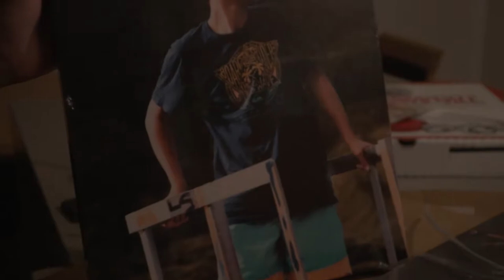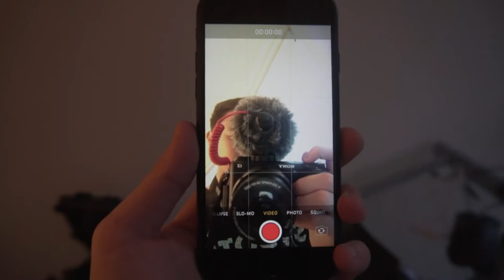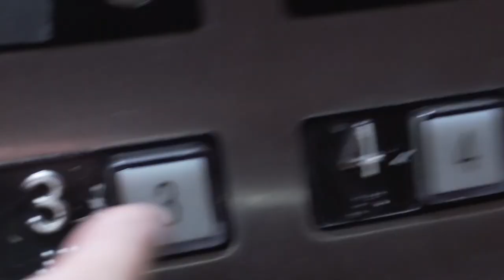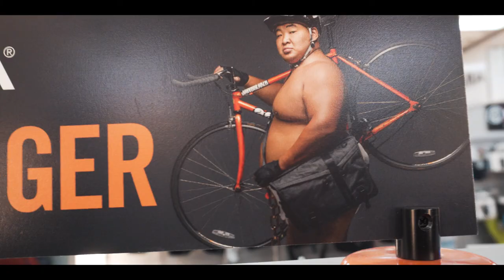New Vlogging Camera? California day 1.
Wazzup guys today I take a trip to LA. Los Angeles has been one of my favorite places in the world. So I am just glad to be back.